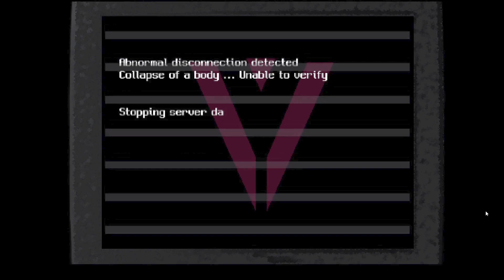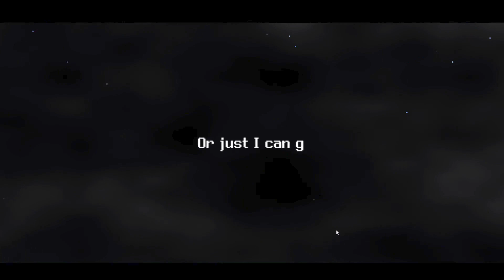Cute Pixel Game | Reveneant [no commentary]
Awesome and very cute Pixel art game :D

Hello friends, we are mute entertainer but hope you enjoy never less.
Please provide opinion, Like or dislike, thank you. :D